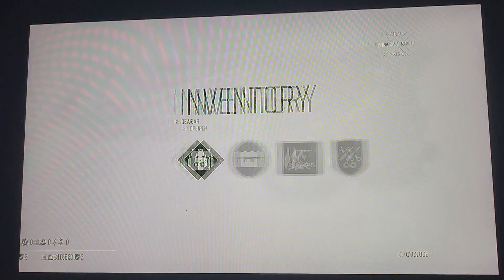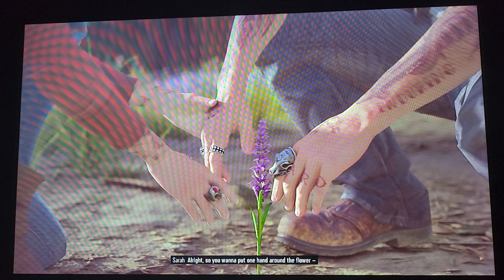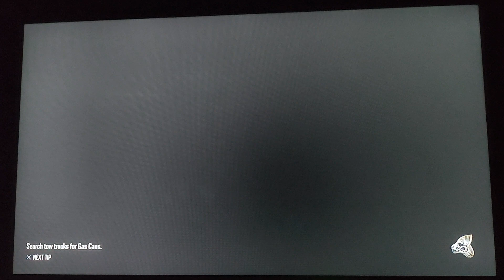Days Gone - Episode 19: Learning Things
Deacon remembers how to make a burn substance from his wife - Sarah

Game Info: Days Gone was developed by Sony’s Bend Studios who were formerly known as Eidetic until Sony bought them in 2000. The game was inspired by the film World War Z and the TV shows The Walking Dead and Sons of Anarchy. The Directors were John Gavin and Jeff Ross while the music was done by Nathan Whitehead who also did the music for the film - The Purge: Anarchy. It was first shown off at E3 2016 for a planned release year of 2018, however it was delayed several times. The game came out on PS4 on 26/04/2019 and was ported to PC on 18/05/2021. Upon the game’s release the PS4 version received mixed or average reviews, while the PC port received generally favorable reviews. The PS4 version got 71/100 by Metacritic while the PC port got 76/100 by Metacritic. Bend Studio actually pitched a sequel to Days Gone, however Sony rejected the pitch. A film adaptation of Days Gone is in development by PlayStation Productions with actor Sam Heughan in consideration to play the game’s main protagonist, Deacon St. John.